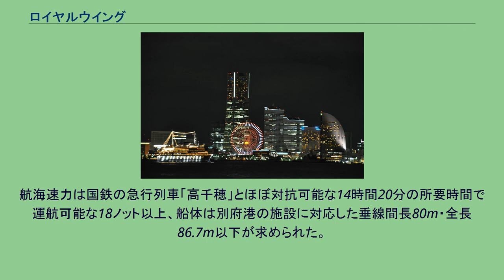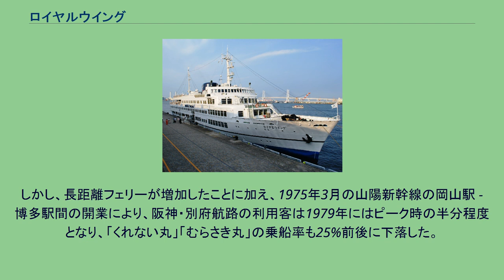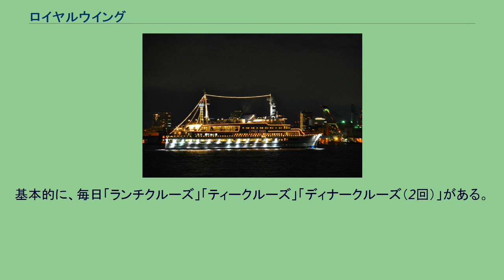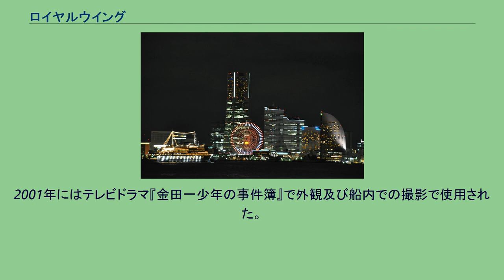ロイヤルウイング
ロイヤルウイングは、2017年現在、神奈川県横浜港の大桟橋を拠点として営業しているエンターテイメント・レストラン船の船名。
旧船名は「くれない丸」。
もとは関西汽船の阪神・別府航路を代表するクルーズ客船であった。
本稿では「くれない丸」時代についてもあわせて記述する。
また、株式会社ロイヤルウイングは、神奈川県横浜市中区に本社を置き、同船を運航する企業である。
戦後復興と高度経済成長の流れを受け、阪神・別府航路の乗客数が年々増える中で関西汽船は小型軽量で大馬力な過給器付きディーゼル機関の発達を契機に1956年より新造船計画に着手し1958年に建造計画を発表。
従来の1000トン級客船「あけぼの丸」「あかね丸」の3倍となる3000総トン級の船体に豪華設備と速度向上を図ったものとした。
従来の阪神・別府航路は17時間の所要時間で瀬戸内海を夜間航行する形だったが、本船では瀬戸内海の観光価値を考え多島美を楽しみながら日暮れに別府に到着できるダイヤを見込んだ。
航海速力は国鉄の急行列車「高千穂」とほぼ対抗可能な14時間20分の所要時間で運航可能な18ノット以上、船体は別府港の施設に対応した垂線間長80m・全長86.7m以下が求められた。
10億円の建造費は荒金啓治別府市長が中心となり日本開発銀行などに要望書を提出し兵庫県や神戸市も陳情に加わり国際的な観光船という点も強調され財政融資が与えられた。
新三菱重工業神戸造船所にて1959年7月に進水、1960年竣工。
1912年に就航したドイツ製の初代「紅丸」、さらに1928年就航の二代目「紅丸」の名を受け継ぐ命名となった。
「くれない丸」の名称に逆らってイメージカラーはライトグリーンで、船体下部とファンネル（煙突）は同色に塗装されていた。
1960年3月に大阪港 - 神戸港 - 松山港 - 別府港を結ぶ阪神・別府航路（瀬戸内航路）の昼便（時刻表では観光船に分類。運賃に特別料金が発生した）に就航し、9月には同型船「むらさき丸」も就航し観光便は1日1往復体制となった。
本船の就航した1960年の阪神・別府航路の乗客数は前年から30万人増の約132万5000人を記録した。
のちに僚船として1963年に「すみれ丸」「こはく丸」、1968年には「あいぼり丸」「こばると丸」が就航し3000トン級客船は最大で6隻体制を誇った。
この時期、「くれない丸」他5隻が就航していた阪神・別府航路（瀬戸内航路）は、阪神と九州を結ぶ観光路線として多くの新婚旅行客を別府温泉などへと運んだ。
メインは2人部屋の一等客室であり、客船としては小型ではあるものの豪華で俊足を誇る優秀なクルーズ客船であった。
1961年には当時実験途上であった造波抵抗の低減を図るとされるバルバス・バウ(球状船首)のひかえめなプロトタイプが装備され、「むらさき丸」との併走実験も行い、バルバスバウの商業船舶における効果を実証した。
大阪港 - 別府港の航海時間は、急行列車にも引けを取らないおおむね14時間あまりであった。
船内施設は映画上映やダンスパーティに使用可能な大娯楽室、最上甲板に瀬戸内海の風景を楽しめる展望室、冷暖房の完備、1等室に絨毯敷き廊下といった豪華志向のものとなっており「瀬戸内海の女王」と呼ばれた。
1960年5月、当時の日本で高い人気があった島津貴子（昭和天皇第5皇女）と島津久永夫妻が、新婚旅行で利用し、その様子が大々的に報じられた。
1964年6月には、河野一郎建設大臣と瀬戸内沿岸の知事・市長らによる「瀬戸内総合開発懇談会」が船上で開催されている。
しかし、長距離フェリーが増加したことに加え、1975年3月の山陽新幹線の岡山駅 - 博多駅間の開業により、阪神・別府航路の利用客は1979年にはピーク時の半分程度となり、「くれない丸」「むらさき丸」の乗船率も25%前後に下落した。
また1975年12月の時刻変更で、両船の運行時間が景色を楽しめない夜行便に変更されたことも人気の下落要因として挙げられた。
こうした情勢を受けて1980年に阪神・別府航路はフェリー化されることとなり、7000トン級のカーフェリー「フェリーに志き丸」「フェリーこがね丸」に航路を譲り退役。
同航路は産業的輸送路線の色彩を強めた。
それらの後続船は搭載されるトラックのドライバー用船室のほか二等客室なども重視される設計となり、阪神・別府航路の格式は変化を余儀なくされた。
くれない丸は阪神・別府航路...